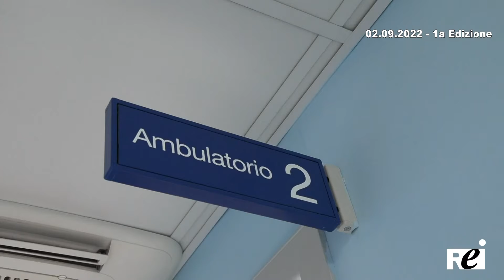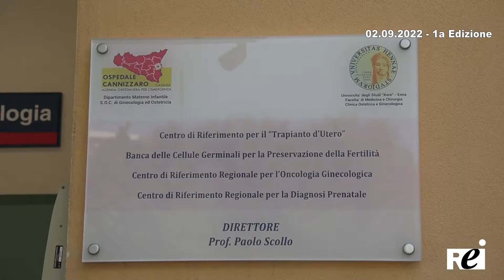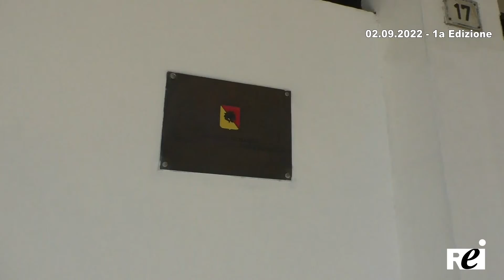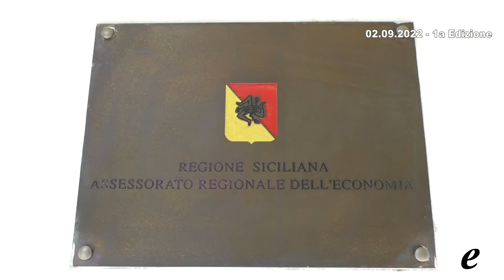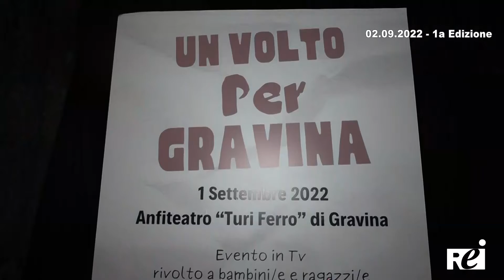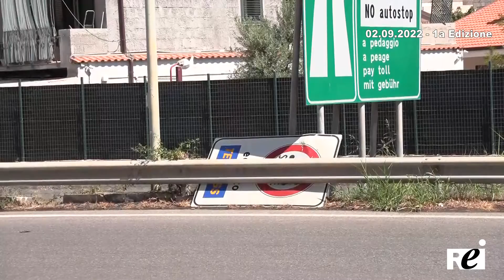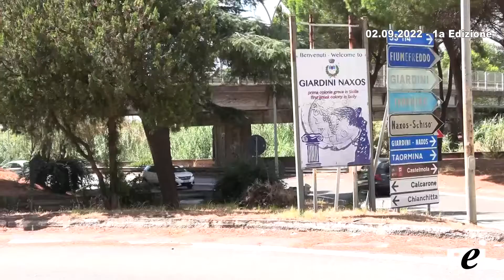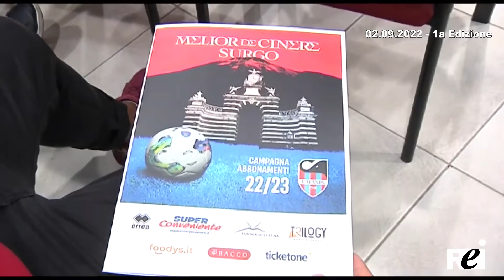OraTg REITV 02-09-2022 - 1a Edizione